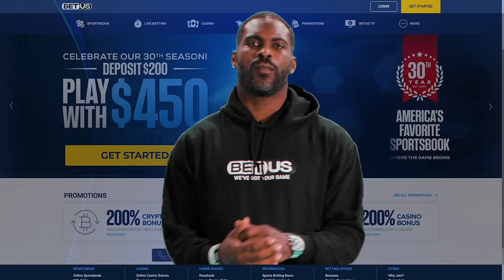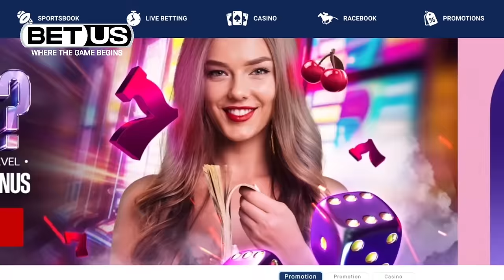The Raiders Quarterback PROBLEM!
From reports at Las Vegas Raiders training camp, the competition between Gardiner Minshew and Aidan O'Connell to become the team's starting quarterback hasn't gone well. Is there still time? Yes. Is it time to panic? No. However, hosts Scott Gulbransen and Moe Moton walk through why no one has grabbed an edge to win the role, which could be a real problem for the Raiders in 2024. The guys also discuss Tom Telesco's recent interview on the depth of the Raiders offensive line and we take your calls and texts on the Raider Nation Mailbag!